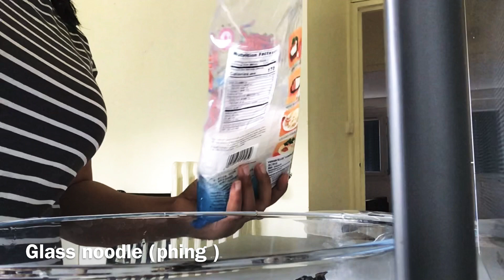How to make ALOO PHINGSHA (potatoes/Glass Noodle / Meat / Black fungus )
INGREDIENTS
- Potatoes 🥔
- Meat 🥩🥩
-Glass Noodle
- BLack Fungus
-Onion 🧅
- TOmato 🍅
- Ginger
-Garlic 🧄
-oil
- Salt
- Curry Masala
-Cumin Powder
- Dark Soya Sauce
- Sesame Oil

METHOD

:- Soak the GlassNoodle & BLack Fungus for 10 mins In hot water
:- Peel the Potatoes & Cut It Into Cube shape
:-Cut the Onion, Ginger , Garlic, Tomato, Meat
:-(After 10 mins ) Cut tHe GlassNoodles Into tHree Part and BLack fungus
:- First You have tO make The oil hot
:- THen put Onion,Ginger &Garlic Into It
:- put the turmeric powder  when Onion turn brown
:- Add Meat (mix It )
:- After mix. Add Tomato , salt Cumin powder, CUrry Masala & mix It properly
:- Then add potato ( mix It )Add Water and Cover It for 5 mins
:- After 5 mins add soya sauce & Sesame oil (Mix It )
:- Add Glass noodlesdles & blackck fungus (Mix It ) Cook for 10 mins.
:- After 10 mins Yourour meal is ready to serve .